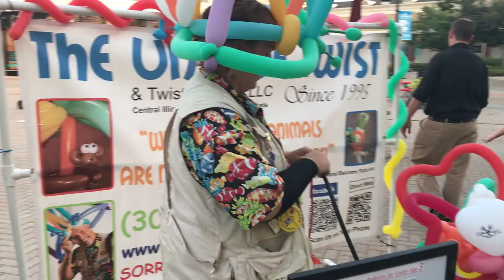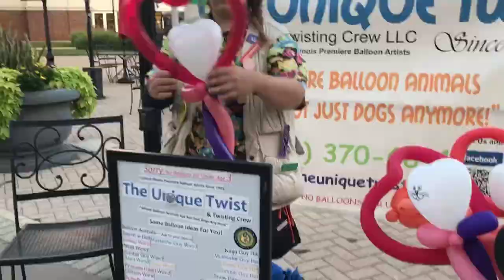Karnaval Günlüğü / Carnival diary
Carnavalda yüz boyama,balon ve festival oyunları
Face painting, baloon show and carnaval games at carnaval